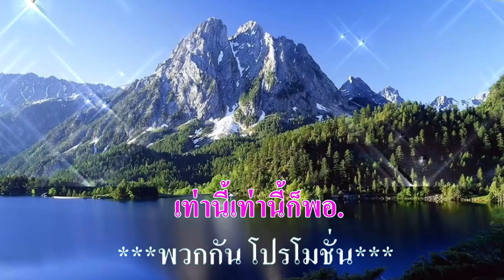♬ง้อเพราะรัก ธานินทร์ อินทรเทพ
ศิลปิน:ธานินทร์ อินทรเทพ